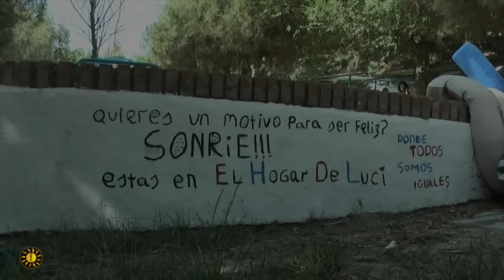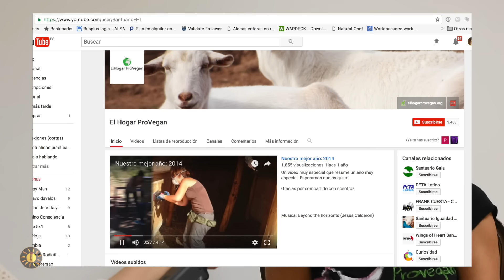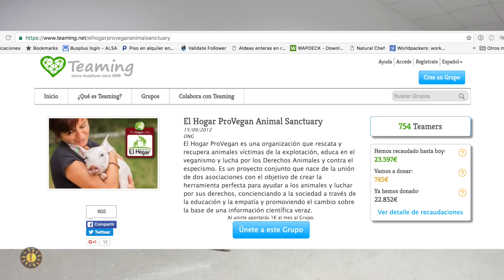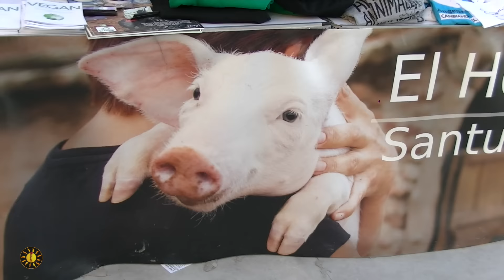Vivir para Amar: El Hogar ProVegan - Amor y Vida TV 76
Toda vida tiene valor. Todo ser anhela vivir. Elena Tova, del Santuario animal “El Hogar ProVegan”, nos va a contar hoy qué es un santuario animal; cómo surgió la idea de crear el santuario; qué la aporta; qué le da miedo; el valor del respeto, la compasión, la entrega y el amar a otros seres; las dificultades con las que se encuentra al hacerlo y qué podemos hacer nosotros para desarrollar más nuestra capacidad de amar.
¡PORQUE VIVIMOS PARA AMAR!